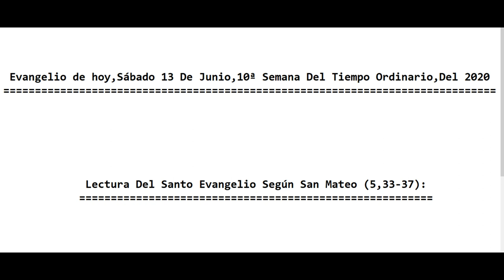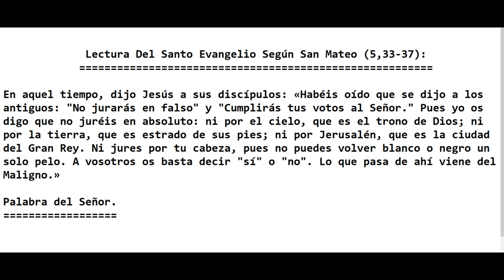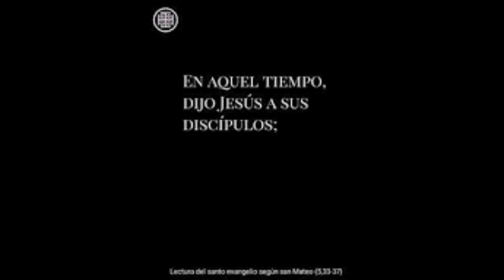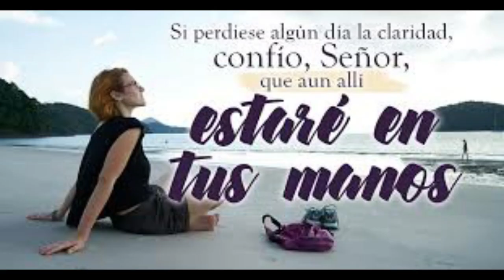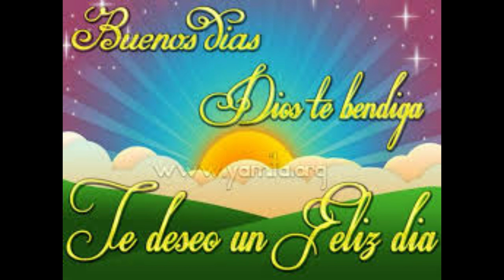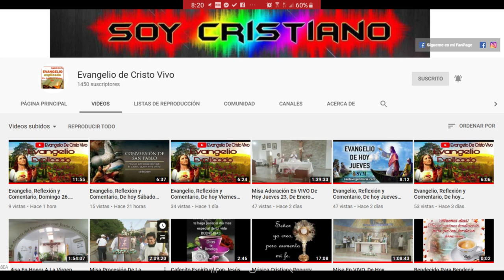Evangelio De hoy Sábado 13 De Junio 10ª Semana Del Tiempo Ordinario, 2020. P. Alberto Dominguez(C.P)